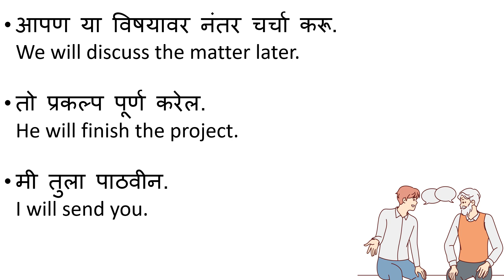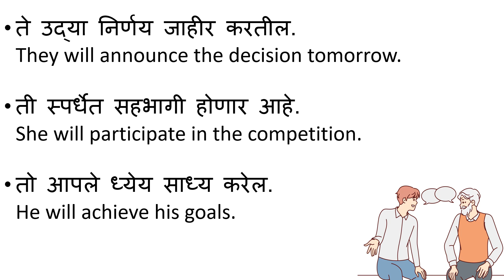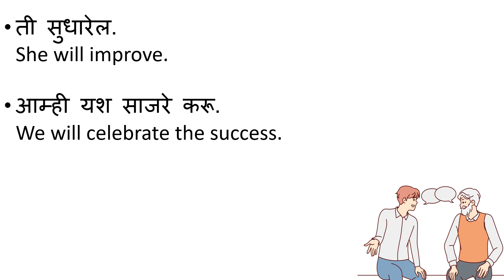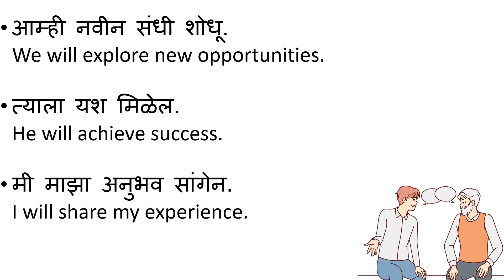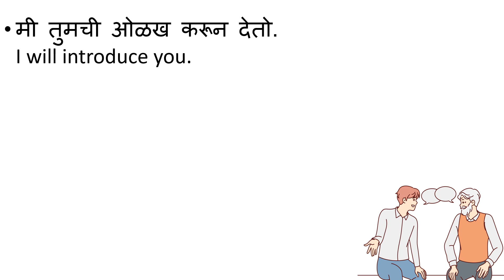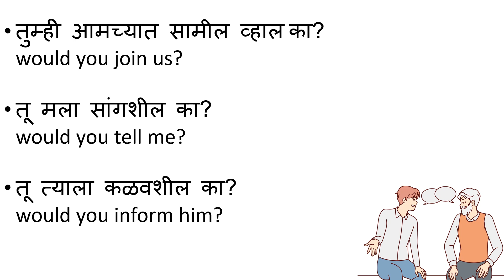रोज बोलले जाणारे इंग्रजी वाक्य daily use English sentences